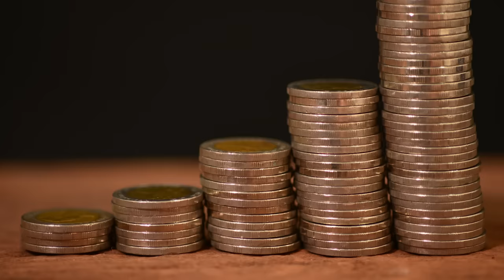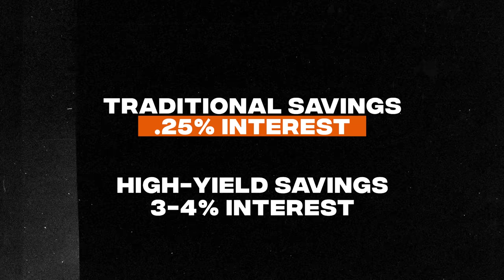5 Worst Places to Keep Your Money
5 Worst Places to Keep Your Money
In this video, I’ll share the worst places to save your money, and, to avoid to being a huge bummer, I'll also share the BEST place to save your money.

💸 Open a high-yield savings account and make your savings work harder for you.